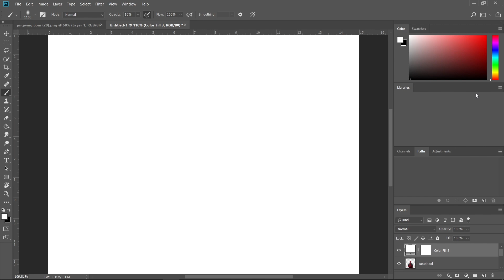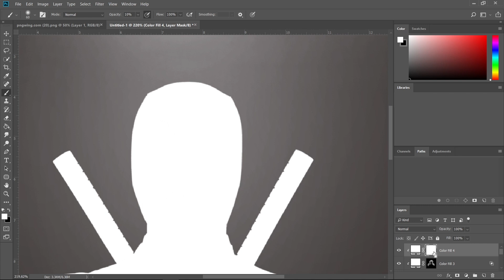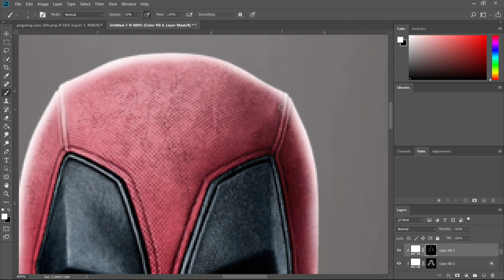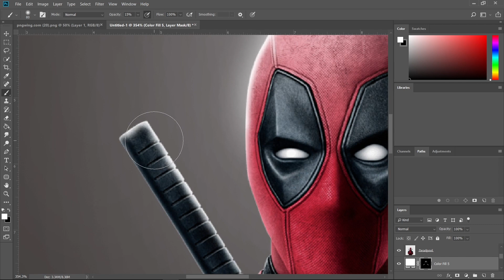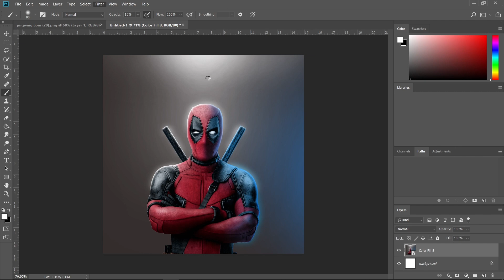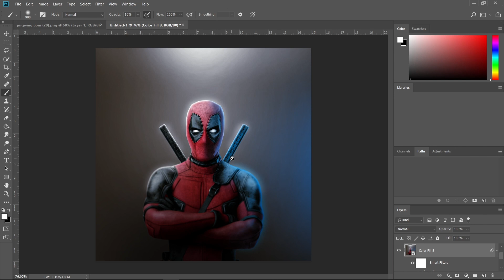How to Create Highlights in Photoshop | Malayalam Tutorial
In this video, I show you how to create highlights in Photoshop using all the skills I gained through my practice.